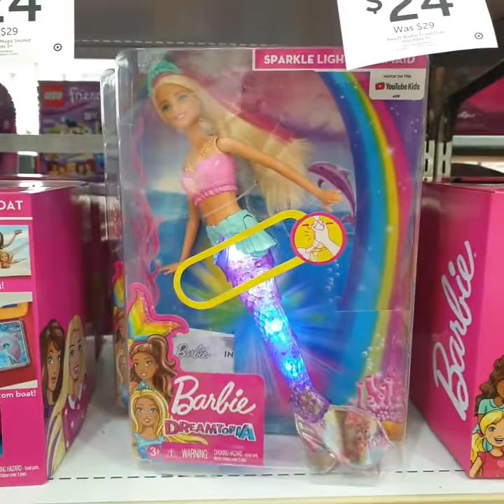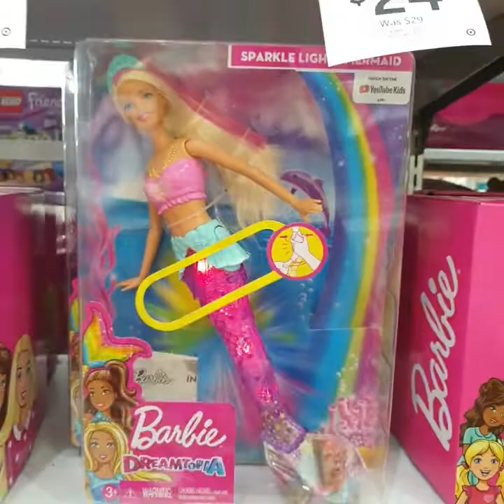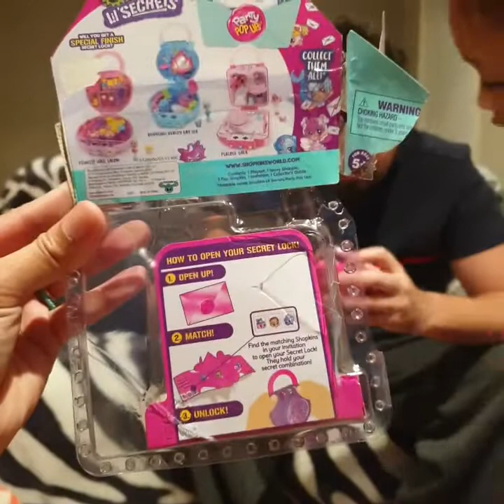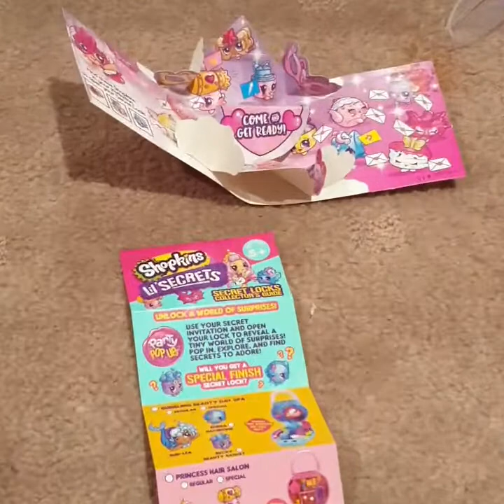Toy Shopping | Shopkins lil Secret | Barbie | Hot Wheels | Unboxing Filipino Australian family vlog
Toy shopping one each version!

Oo pa isa isa lang! Hindi nila ma appreciate pag sabay sabay!

I didn't get Layla a barbie this time. I'll just let her pick what she wants next time.

Reward nila for being good kids. Kaya pa isa isa hindi sobra sobra.

Pag mabait edi may reward! Pag hindi edi wala!